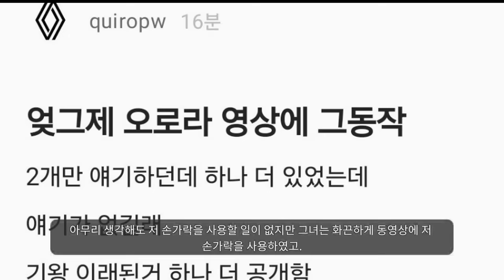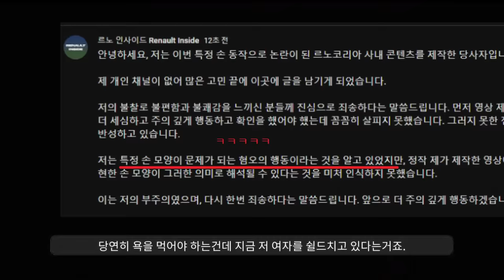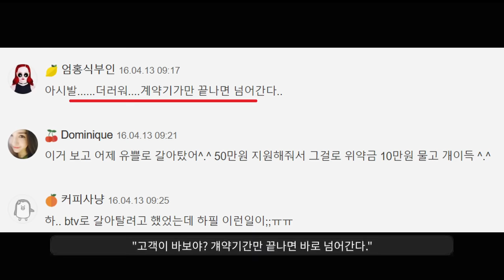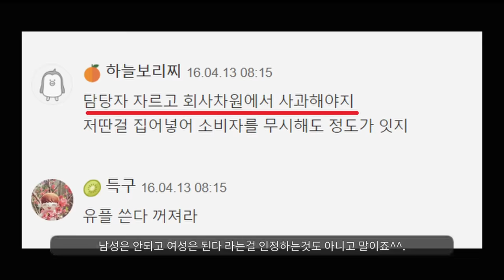르노 페미논란 파국이다^^